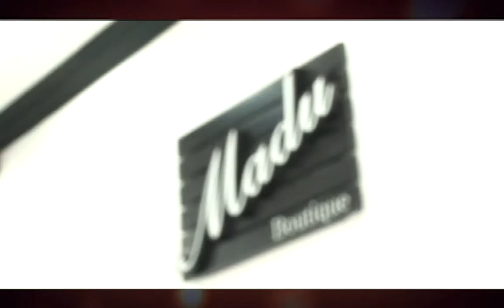A MENINA QUE ROUBAVA LIVROS DICA DE CINEMA CINE CULTURA 06022014 BL 4